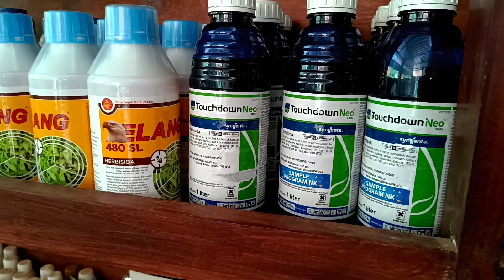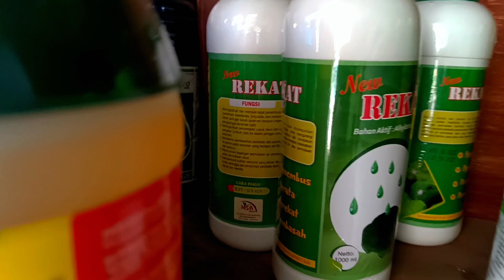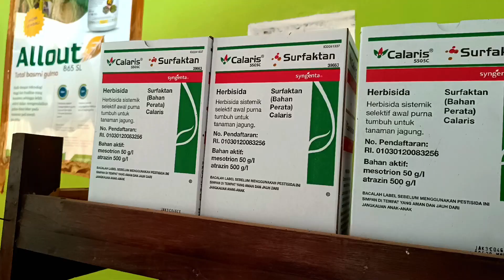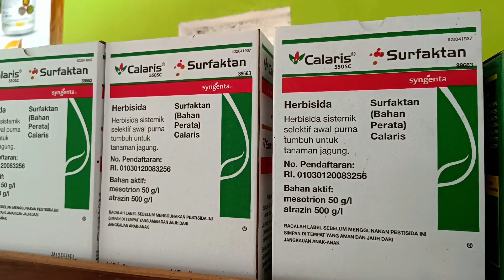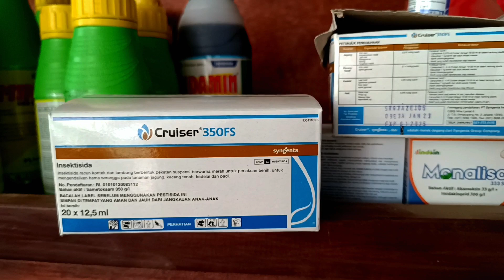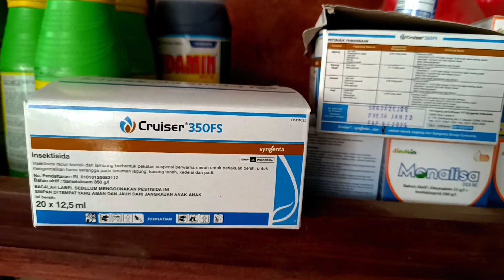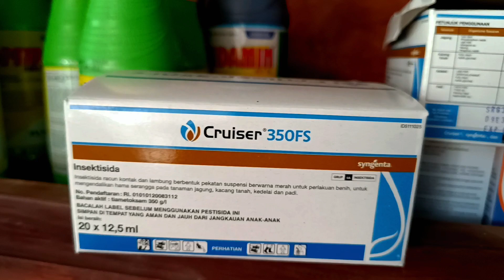Petani Jagung Wajib Tau Jenis Herbisida Terbaik Untuk Mengendalikan Gulma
Ada beberapa jenis herbisida yang wajib petani jagung tau baik yang sistemik maupun yang kontak karena keberhasilan dalam budidaya jagung salah satu faktor penentunya adalah selektif dalam memilih herbisida

Herbisida Kontak banyak jenis dan merek nya begitupun herbisida sistemik tinggal bagaimana keyakinan dan kecocokan petani aja dalam mengaplikasikan di lahan masing-masing sesuai jenis rumput yang tumbuh

Dalam mengaplikasikan Herbisida di lahan, kita harus mengikuti petunjuk penggunaan dan petunjuk perlindungan kesehatan.

Semprotlah herbisida di lahan kita pada saat rumput purna rumbuh sekitar 3 sampai 4 helai daun agar mendapatkan hasil yang efektif dan biaya yang efisien

semoga bermanfaat untuk kita petani jagung